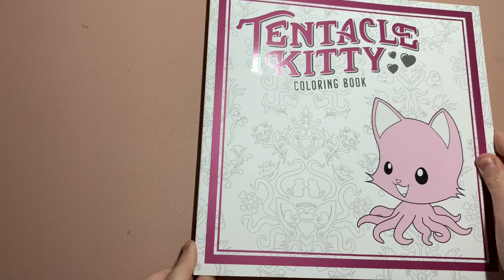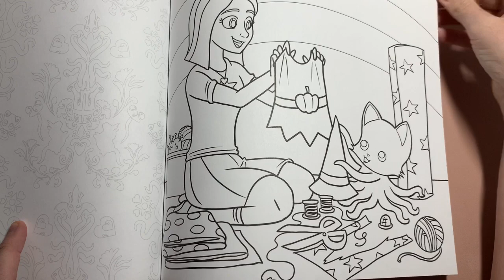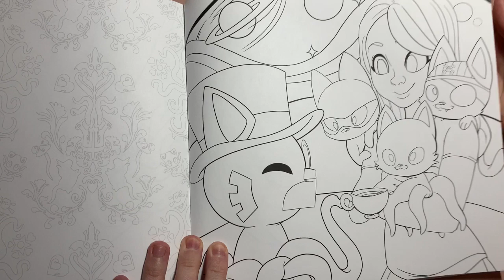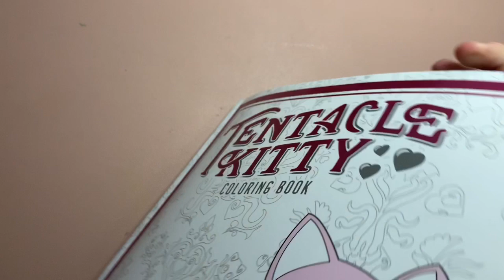Tentacle Kitty adult Colouring Book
Tentacle Kitty Coloring Book...